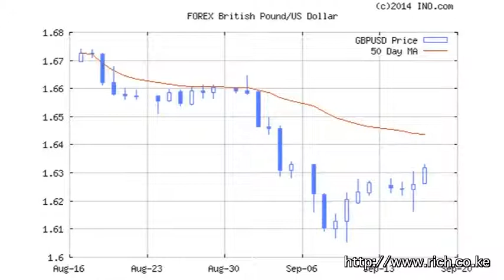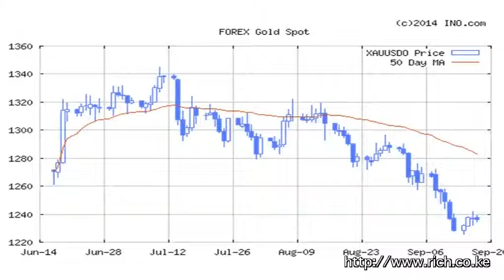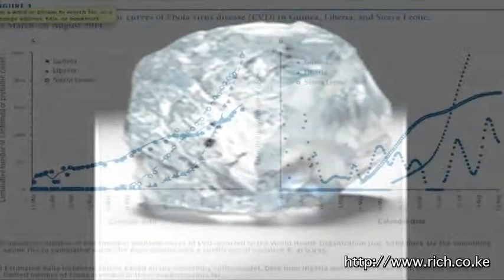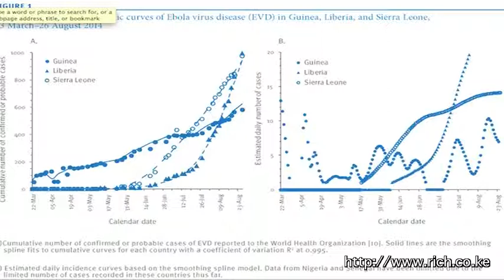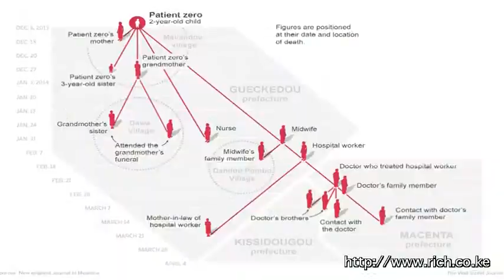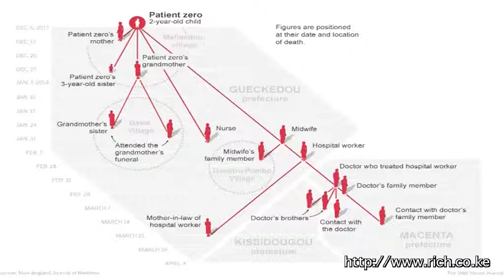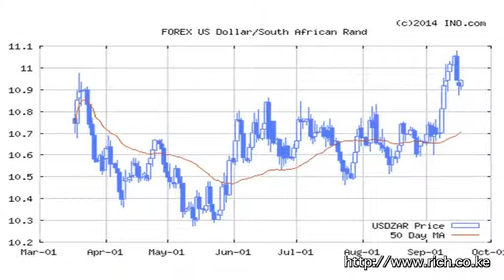Matters Financial and Geopolitical from a Frontier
Fiona Woolf, @citylordmayor, The Man from the Pru, @Kanyewest, @GoPro, @BarackObama, @Johnkerry, Ebola, Dollar, Sterling, South Sudan, Africa, Westgate, @NSEKenya, Rilke, a billion stars, @HCCTurner